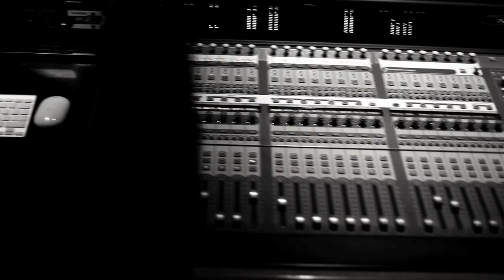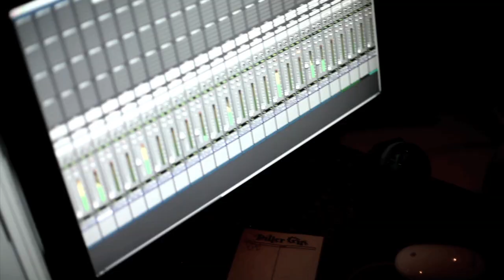NoClue's Studio Session with Grammy Award Winning Producer Trevor Lawrence Jr and Terrace Martin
Clips of NoClue in a studio session with Grammy Award Winning Producer Trevor Lawrence Jr and Terrace Martin. At work on his track, "West Coast", featuring Kurupt and Kokane from his upcoming album, 4Warning.